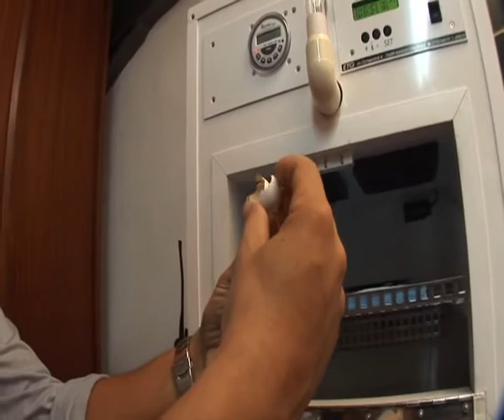Guacamayo Spix - Después Del Nacimiento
El director de Loro Parque Fundación, el doctor David Waugh, charla con Rafael Zamora Padrón, biólogo y ornitólogo del parque, sobre el detalles del nacimiento de una cría de guacamayo Spix.